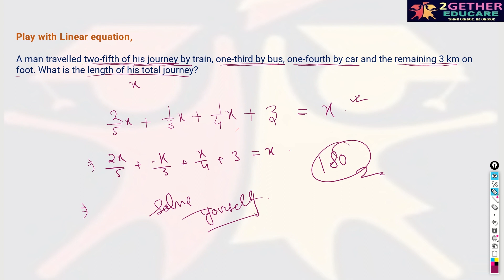Daily questions based on linear equations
To know more visit the following links,